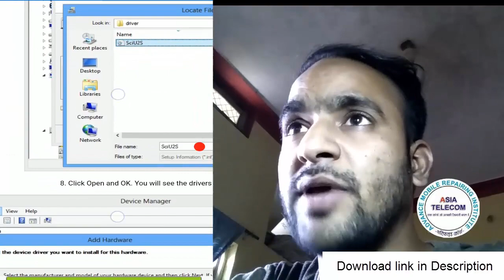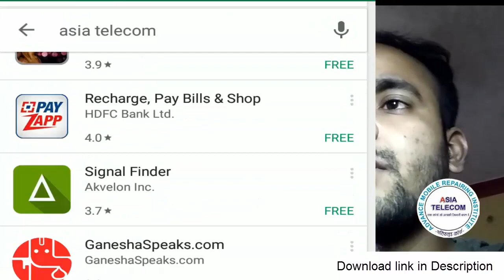[Hindi/urdu] Mobile Software Flashing All Update crack Box | Mi Rom | FRP Unlock Tool | Driver Link